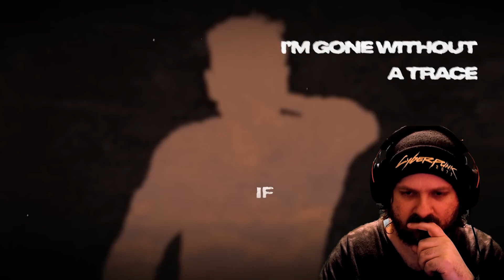(Reaction) Staind - In This Condition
Brand New Reaction to Staind's Newest Track In This Condition.

Staind delivers as always they are a treasure.

Socials: Twitter.com/ozonicsgaming
               Twitch.tv/ozonicsgaming
               Kick.com/ozonicsgaming